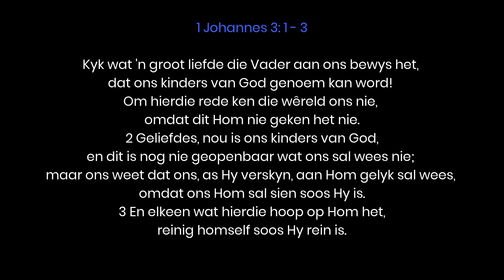1 Johannes 3:1-3 Kinders van God (Cobus Rossouw)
1 Kyk wat 'n groot liefde die Vader aan ons bewys het, dat ons kinders van God genoem kan word! Om hierdie rede ken die wêreld ons nie, omdat dit Hom nie geken het nie.
 2 Geliefdes, nou is ons kinders van God, en dit is nog nie geopenbaar wat ons sal wees nie; maar ons weet dat ons, as Hy verskyn, aan Hom gelyk sal wees, omdat ons Hom sal sien soos Hy is.
 3 En elkeen wat hierdie hoop op Hom het, reinig homself soos Hy rein is.
 (1 Joh. 3:1-3)